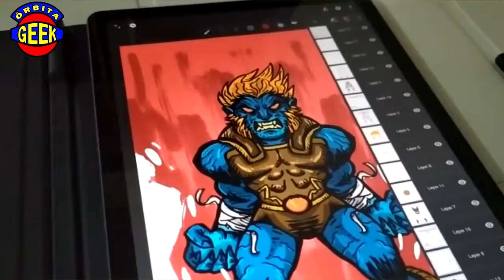THUNDERCATS DESAFIO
O nosso amigo Levy foi desafiado e olha no que deu!